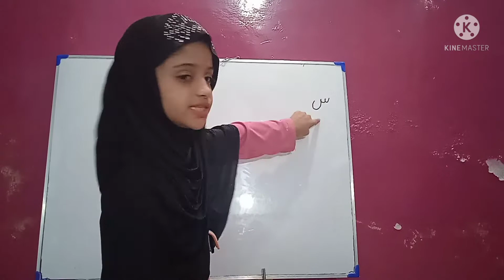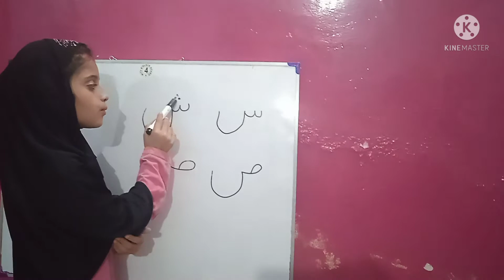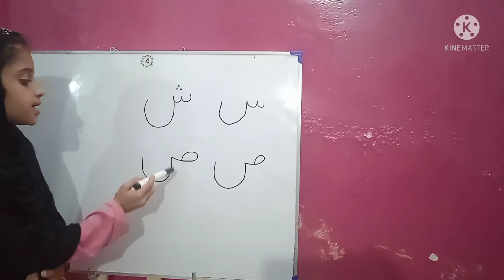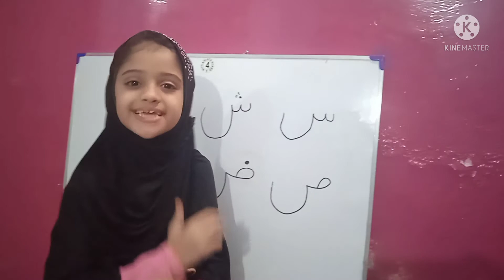learn Arabic letters with angel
how we read letters